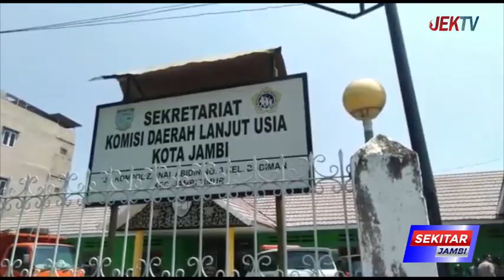WALI KOTA JAMBI UNGKAP ALASAN PEMINDAHAN